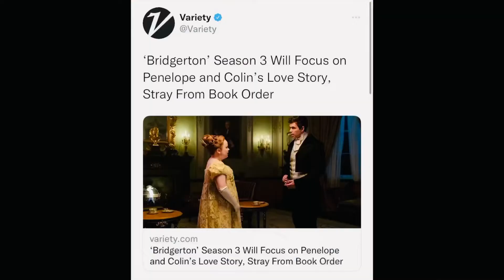Bridgerton season 3 will be focus on Colin and Penelope